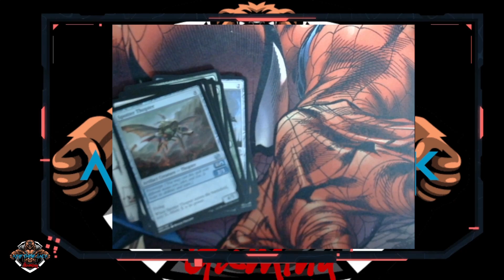Hunt 4 Prime Day 4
We are on the hunt for Optimus Prime... will we find him?